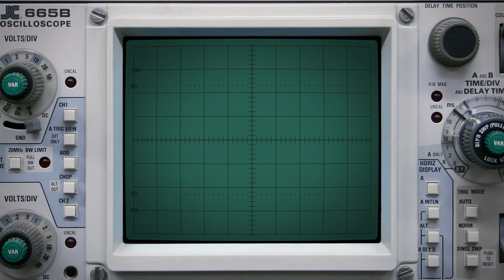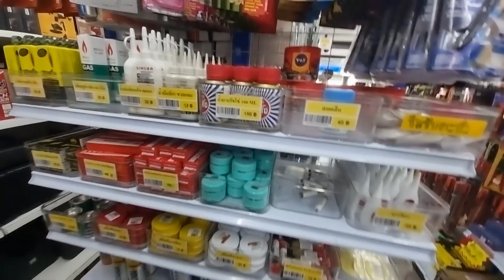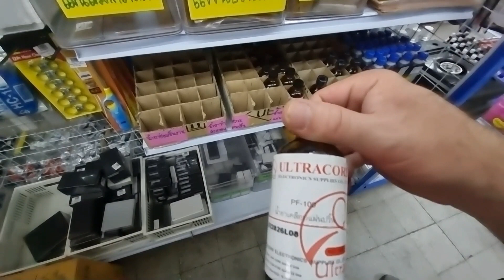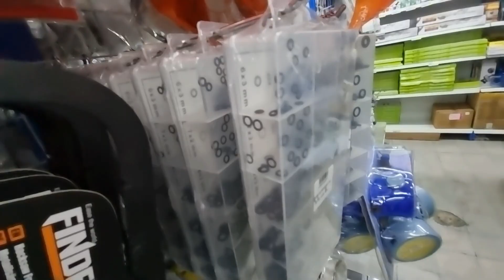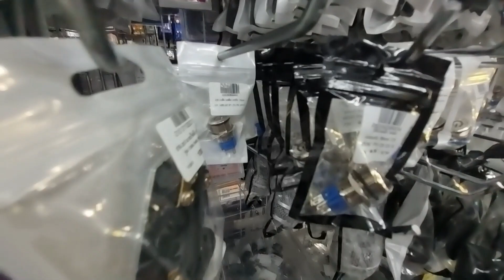PS Electronics in Bangkok 2 11 2023